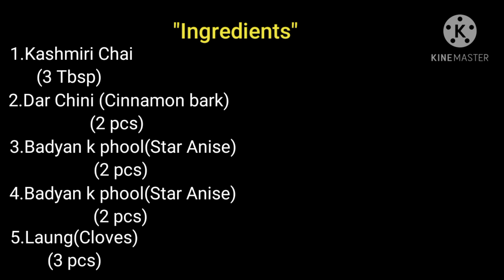"Kashmiri Chai/Pink tea/Noon chai/Gulabi chai/Shir chai" |Chef Suneel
Hello viewers,
Today's recipe is Pink Tea.
Also know as noon chai, Kashmiri chai, gulabi chai, shir chai. Its name describes its origin "Kashmir".
In winters this traditional chai is frequently used in special occasions as it resists cold and make you feel refreshing and warm. Its ingredients gives it a pink colour and garnish of chopped almonds and pistachios will make u in love with this tea. One of the most popular hot beverage of winters. So what are you waiting for. Let's try in this season and give your feedback.

Hope you will like the recipe.

Regards:

Chef Suneel.